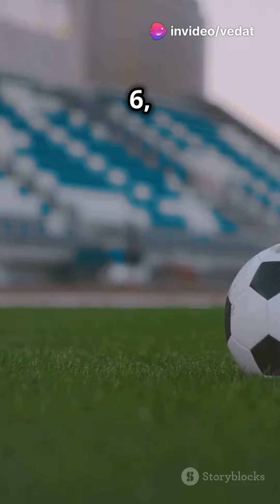Messi: the goat 🐐